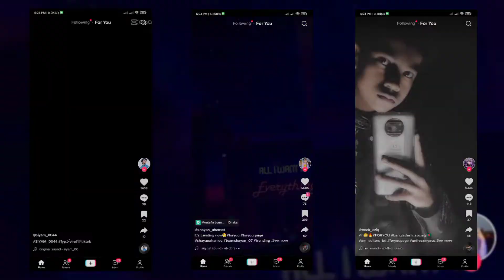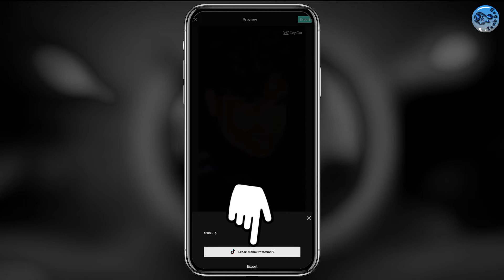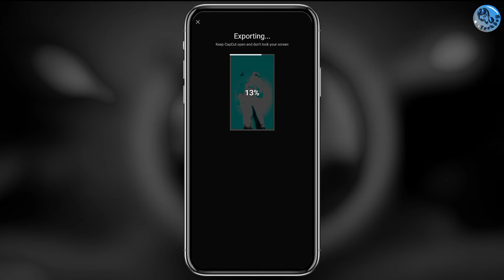ছবি দিয়ে কিভাবে টিকটক বানাবো! ছবি দিয়ে টিকটক ভিডিও বানানোর নিয়ম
ছবি দিয়ে টিকটক ভিডিও বানানোর নিয়ম/ছবি দিয়ে কিভাবে টিকটক বানাবো/নিজের ছবি দিয়ে টিকটক ভিডিও তৈরি করুন/tiktok photo transition editing tutorial bangla/Tiktok & Likee New Trending Video Editing in CapCut Apps Bangla Tutorial /capcut video editor bangla tutorial/ফটো দিয়ে টিকটক ভিডিও বানানোর নিয়ম